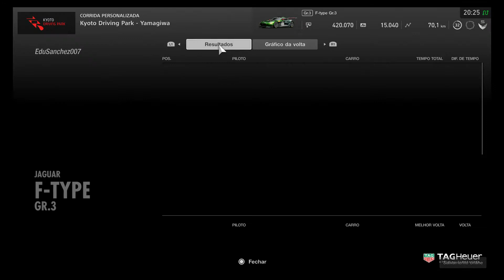Gran Turismo Sport - Jaguar F-Type Gr.3 - Kyoto Driving Park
Gran Turismo Sport (2017) - Playstation 4
Polyphony Digital